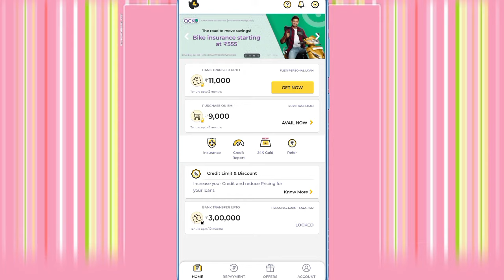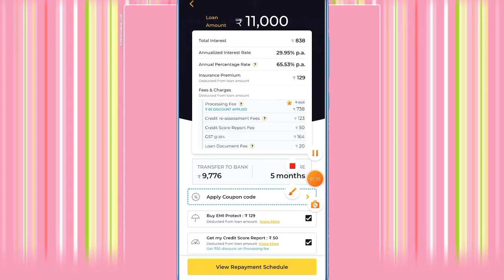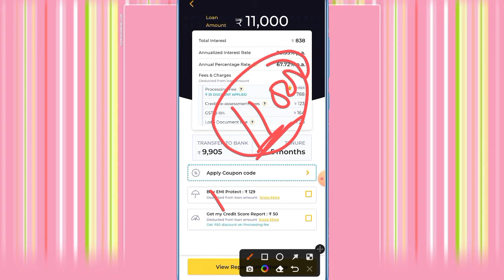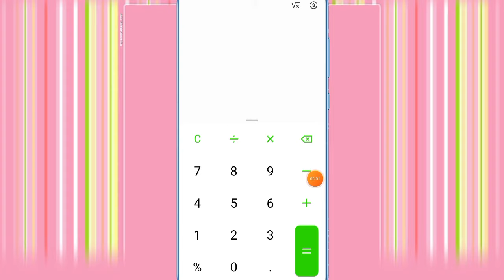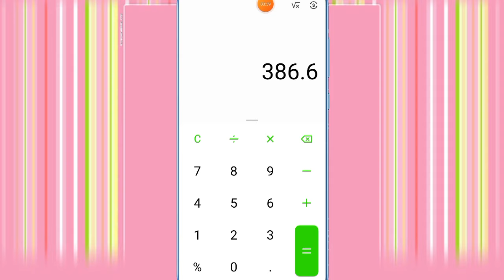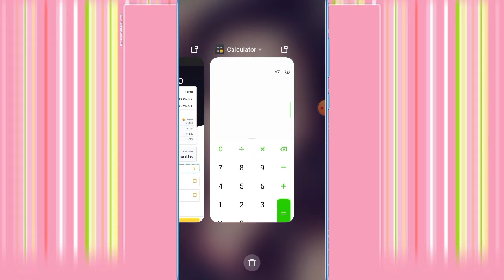Kreditbee personal loan R's,11000 ka loan turant bank transfer || ब्याज दर को बारीके से समझे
Kreditbe RBI Register loan company Rs,11K loan de rahi he interest kya jaan lo barbadi se bach jaoge

Today new loan app Rs,5K personal loan turant milega no income proof no salary slip 100% real video

new pay